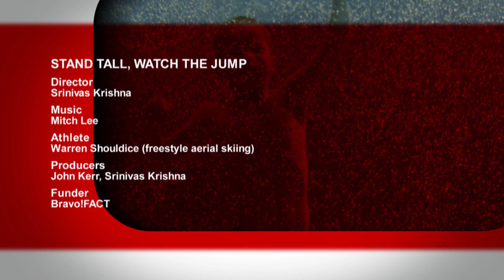Athletes In Motion: Stand Tall, Watch The Jump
Toronto director Srinivas Krishna imagines the beginnings of Warren Shouldice's passion to take up aerial skiing.

Director: Srinivas Krishna
Athlete: Warren Shouldice (freestyle aerial skiing)
Producers: John Kerr, Srinivas Krishna
Funder: Bravo!FACT